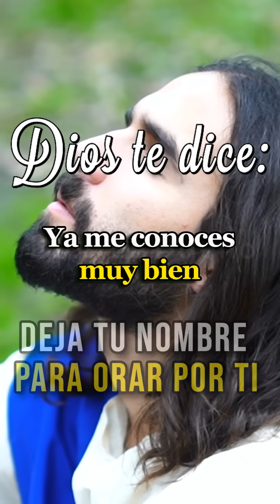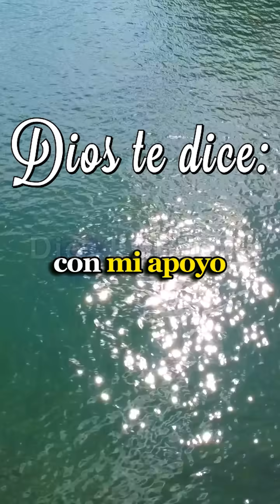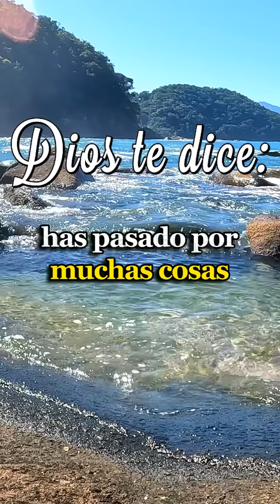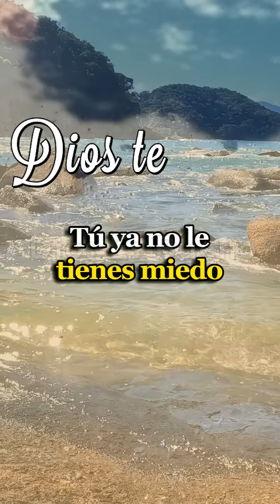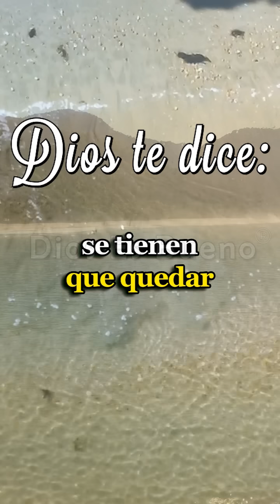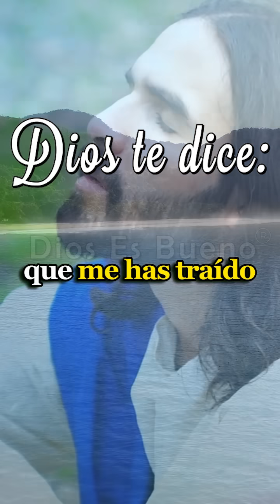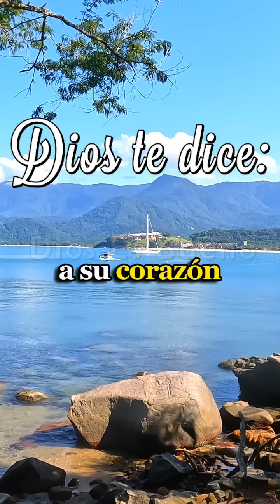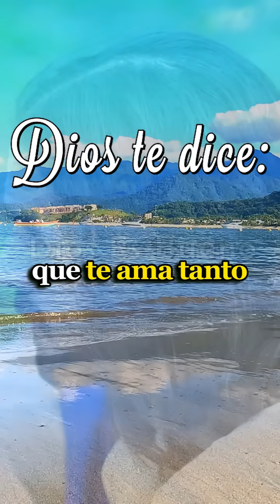DIOS TE DICE HOY: YO Soy Jesús, Ya Me Conoces Bien, No Te Vayas, Dame Un Momento Quiero Decirte Algo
DIOS TE DICE Y TE HABLA HOY: Yo soy Jesús, ya me conoces muy bien, no te vayas dame un momento quiero decirte algo importante. Ya verás que te sentirás mejor después de escucharme, me gusta que sientas la confianza de venir a confiarme esos problemas que te dejan agotado. Tienes tan buen corazón y ayudas tanto a la gente.
Dios te dice, Soy Jesús,, tu salvador, solo tu puedes reconocer mi voz.
Amén Dios es Bueno, Dios te Habla Hoy, Escúchalo YO Soy Jesús, Ya Me Conoces Bien, No Te Vayas, Dame Un Momento Quiero Decirte Algo